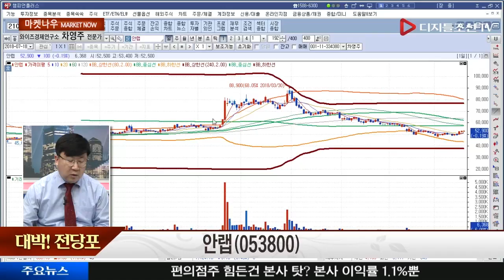차영주 전문가의 대박! 전당포_안랩(053800)